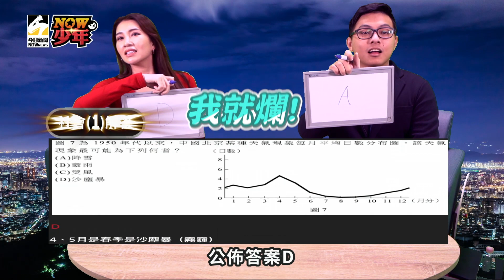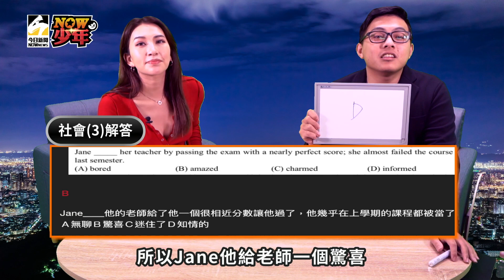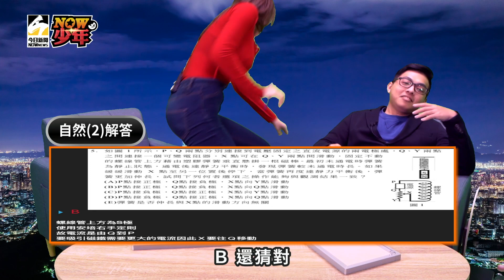【NOW少年 EP8】挑戰學測大勝 闆娘化身性感馴獸師